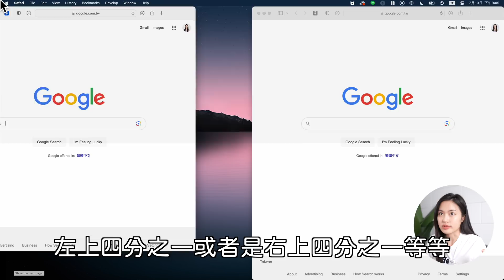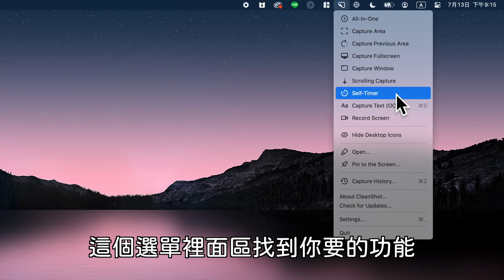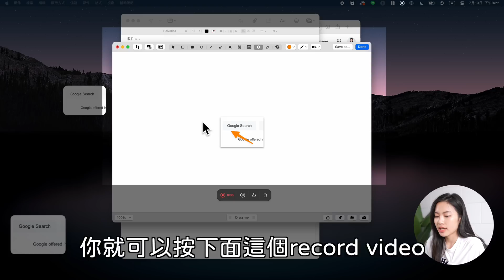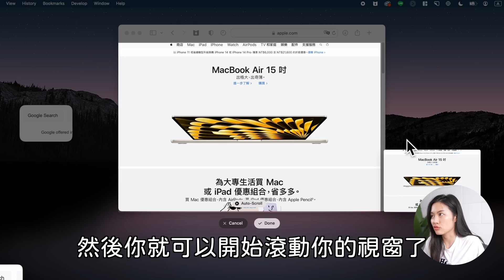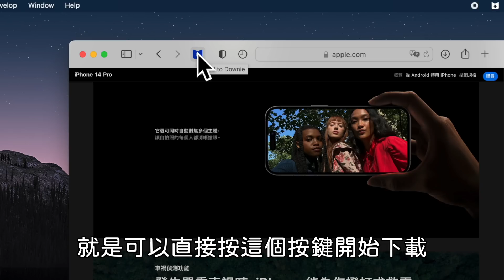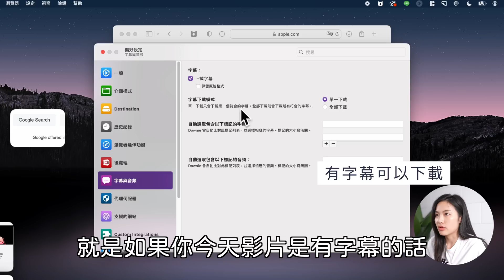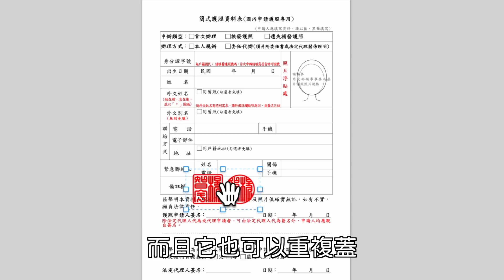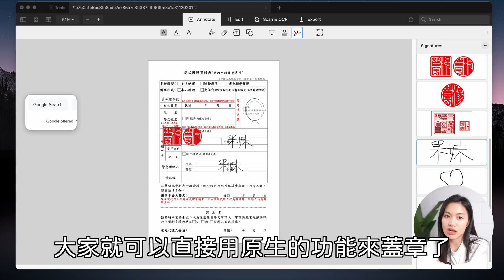APP推薦！超好用的Mac電腦四款APP✔️截圖 下載影片 PDF 視窗整理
不是業配！你們一直敲碗的螢幕錄影來了！私藏的Mac電腦四款APP推薦給大家～
Magnet